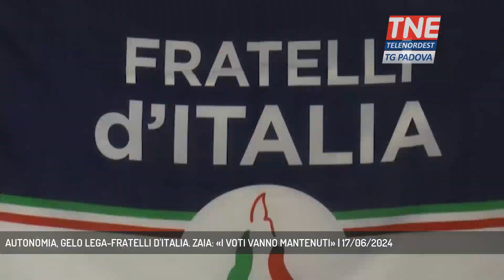AUTONOMIA, GELO LEGA-FRATELLI D'ITALIA. ZAIA: «I VOTI VANNO MANTENUTI» | 17/06/2024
TG Padova Sera 17/06/2024 - VENEZIA - Parte oggi una delle settimane più calde per l'autonomia: venerdì a Montecchio Maggiore la manifestezione della Lega. "E' una iniziativa che valorizza la Riforma", dice Zaia, mentre da Fratelli d'Italia è ancora gelo. E ai meloniani Zaia sembra lanciare un messaggio: "Il problema non è prendere i voti, ma mantenerli". - Intervistati LUCA ZAIA (Presidente Regione Veneto), LUCA DE CARLO (Coordinatore Fratelli d'Italia Veneto), ANDREA OSTELLARI (Sottosegretario Giustizia - Lega) (Servizio di Cristian Arboit) - Segui Telenordest anche sul digitale terrestre! Visita il sito